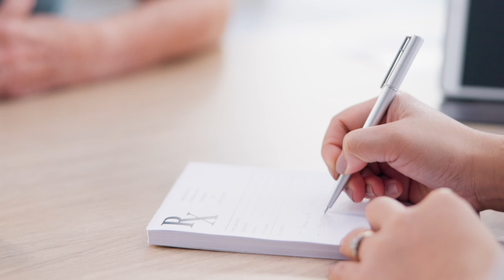Appendectomy vs. Antibiotics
Bulletin of the American College of Surgeons | April 2024 | Volume 109, Issue 4

Managing uncomplicated acute appendicitis can involve two treatment pathways—surgery or antibiotics—and is a clinical decision that has been rigorously debated in recent years, driven by data from several prominent clinical trials. Paulina Salminen, MD, PhD, FACS (Hon), professor of surgery at the University of Turku and Turku University Hospital in Finland, Drew Gunnells Jr., MD, FACS, assistant professor in the Division of Gastrointestinal Surgery at The University of Alabama at Birmingham, and Benjamin H. Stone, MD, MBA, FACS, a general surgeon at the University of Kansas in Kansas City, discuss research findings and the realities of each treatment option.

About American College of Surgeons: The American College of Surgeons (ACS) is a scientific and educational association of surgeons that was founded in 1913 to improve the quality of care for the surgical patient by setting high standards for surgical education and practice and is headquartered in Chicago, IL. The College is a surgical society dedicated to promoting the highest standards of surgical care through education of, and advocacy for, its Fellows and their patients, and to safeguarding standards of care in an optimal and ethical practice environment.